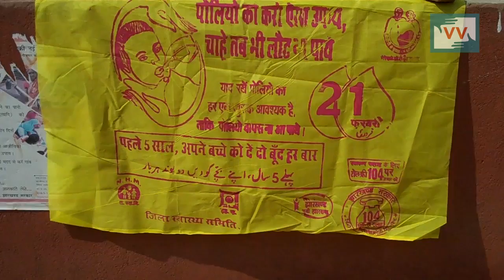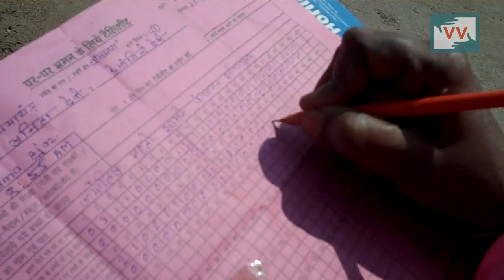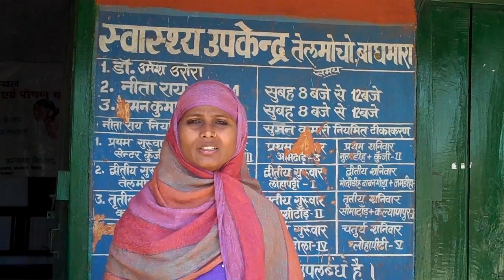Discrimination in wages of anganwadi workers | Halima Ejaz reports for IndiaUnheard